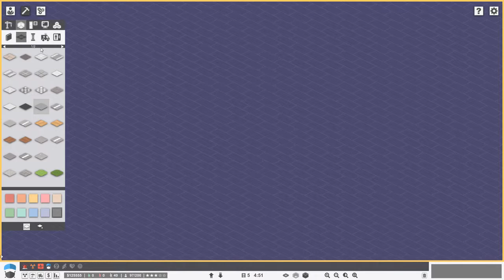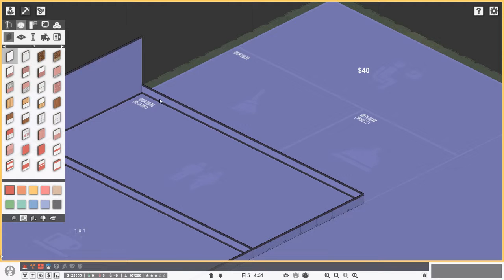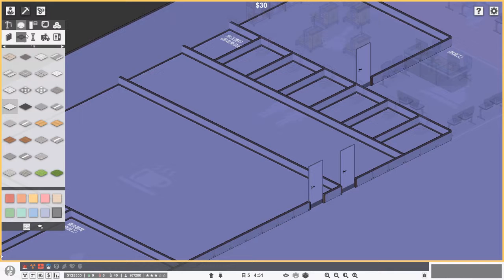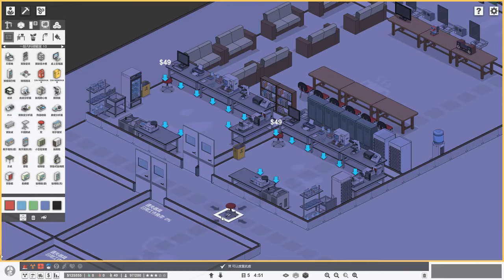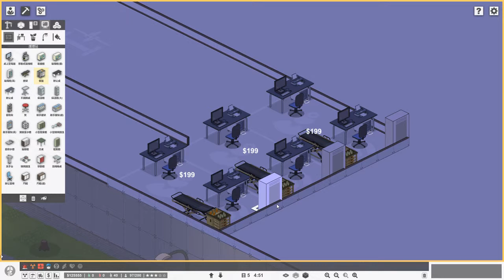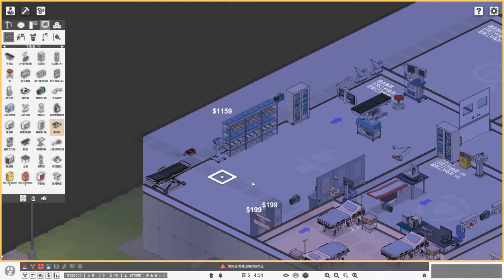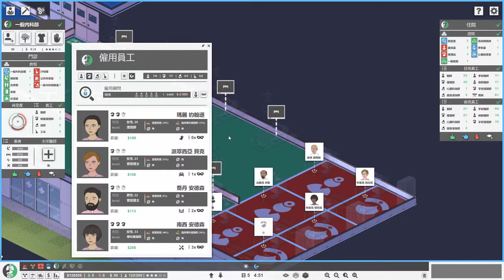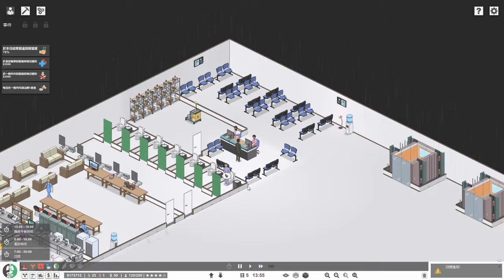港港 Project Hospital - 沙盒模式五